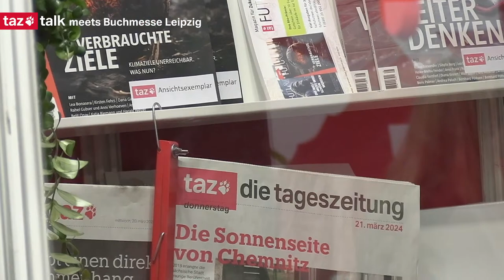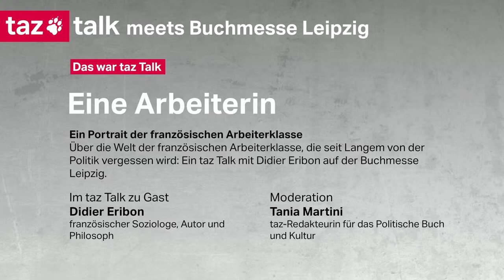Didier Eribon: Eine Arbeiterin – taz Talk meets Buchmesse Leipzig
Anhand der Biografie seiner Mutter zeichnet der Soziologe Didier Eribon das Portrait einer untergegangenen Welt: Der Welt der französischen Arbeiterklasse mit ihren Sorgen, ihren Solidaritäten und ihren Vorurteilen.

Zu Gast im taz Talk im taz Studio auf der Leipziger Buchmesse:

🐾 Didier Eribon ist französischer Soziologe, Autor und Philosoph. Mit seinem im Original 2009 erschienenes Buch „Rückkehr nach Reims“ wurde er auch im deutschsprachigen Raum berühmt, nun erscheint im März sein neuer Roman „Eine Arbeiterin“ im Suhrkamp Verlag.

🐾 Tania Martini moderiert diesen Talk. Sie ist Redakteurin für das Politische Buch und Diskurs in der taz sowie Jurorin der Sachbuch-Bestenliste von ZEIT, ZDF und Deutschlandradio. Zudem hat sie Lehraufträge in Soziologie und Philosophie inne. Zuletzt gab sie den Band „Nach dem 7. Oktober. Essays über das genozidale Massaker und seine Folgen“ in der Edition Tiamat heraus.

Foto: Photo Pascal Ito © Flammarion / Suhrkamp Verlag

Literarischer Frühjahrsimpuls: Weitere taz Buch Talks auf der Buchmesse Leipzig 2024

Die taz gibt es digital oder gedruckt auch als Abo - was die taz gleichzeitig am meisten unterstützt und ihre Existenz sichert. Erfahre hier mehr dazu